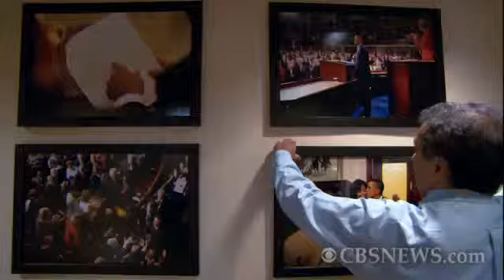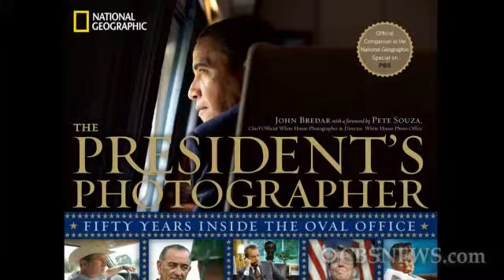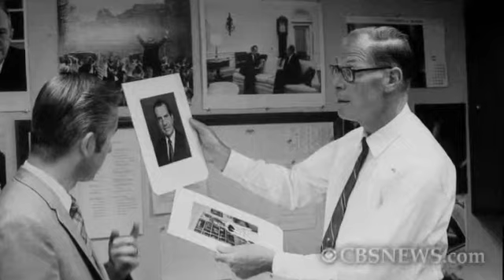Behind the Lens of the President's Personal Photographer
Rita Braver finds out what it's like behind the lens of Pete Souza, Obama's Chief White House photographer, and why no modern president can escape the camera, not even when he's behind closed doors.